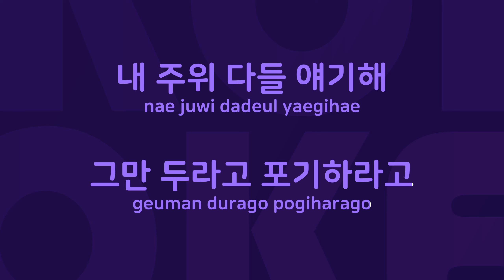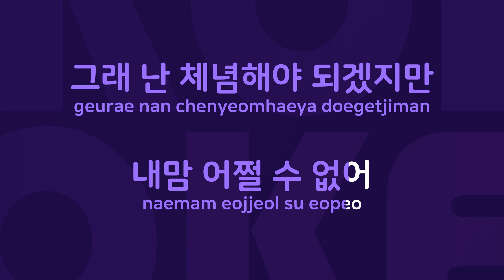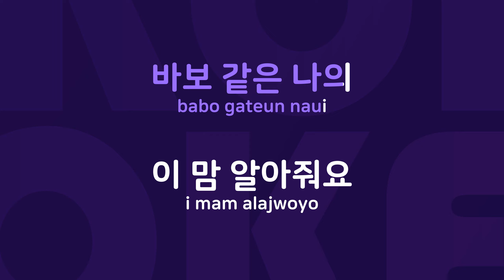TV 에서 보는 그대 모습은 : Originally Performed By 김현철 Karaoke Verison